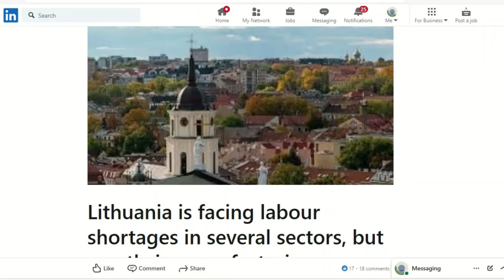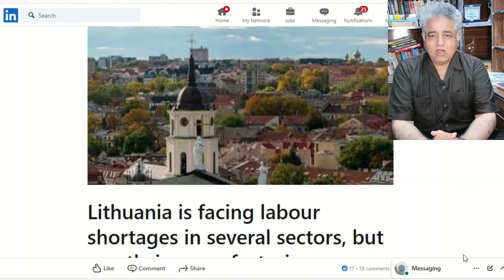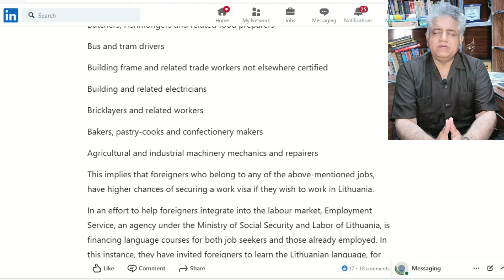lithunia work visa 2024 policy | seasonal jobs of lithunia | lithuania visa from pakistan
Are you interested in working or studying in Lithuania in 2024? This video will guide you through the process of obtaining a Lithuania work visa, exploring seasonal job opportunities, and studying options. Don't miss out on this valuable information for your future endeavors in Lithuania!
Get ready to pack your bags because I've got the inside scoop on how to secure your Lithuania work visa for 2024! Seasonal jobs and study opportunities await you!
You can cntact me onmy Whatspp o 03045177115